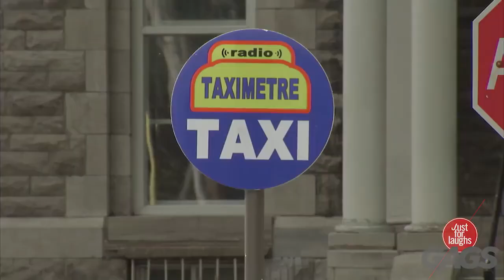TOP,Best Of Just For Laughs Gags 2018 Compilation Part 6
At "BestFails" we provide the funniest videos all in one place. Now you can spend more time laughing and less time searching